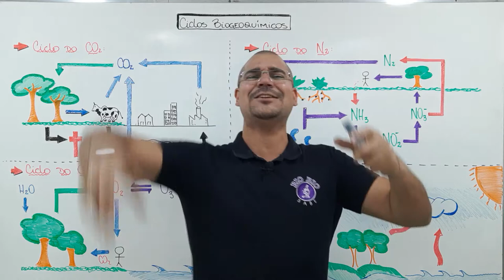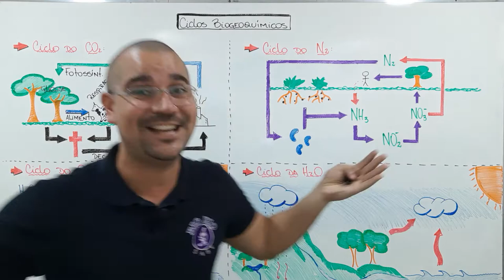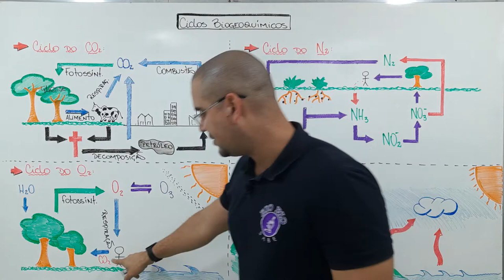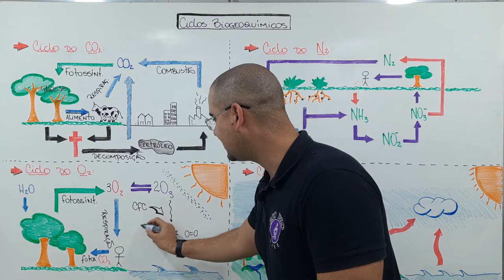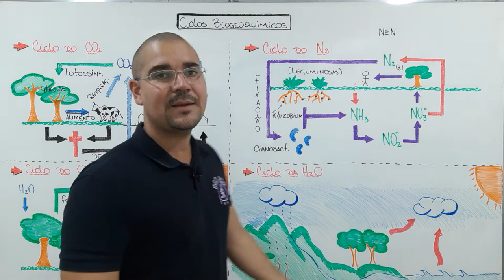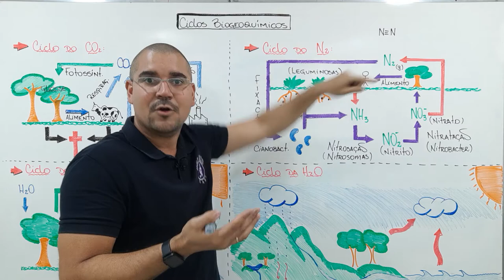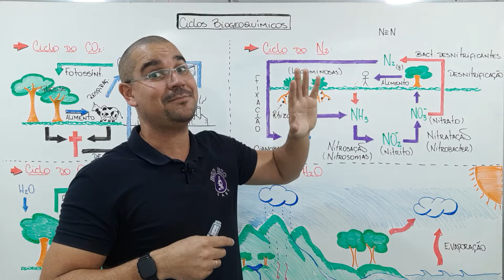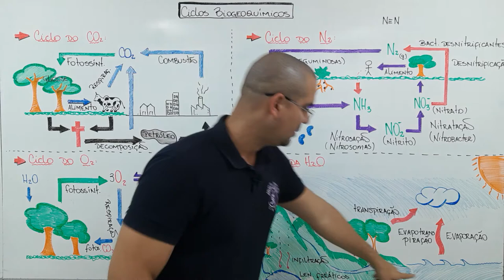Aula 06 Ecologia Ciclos Biogeoquímicos